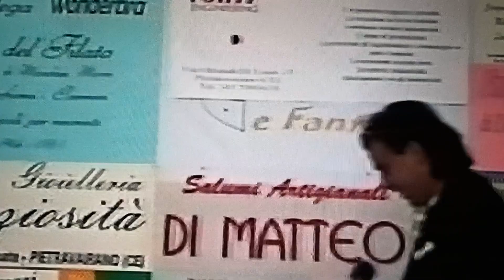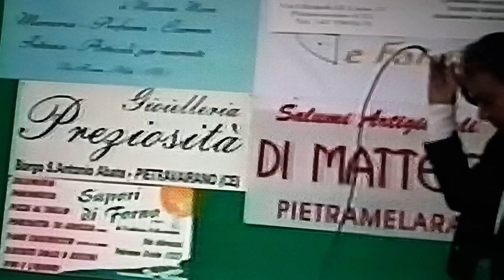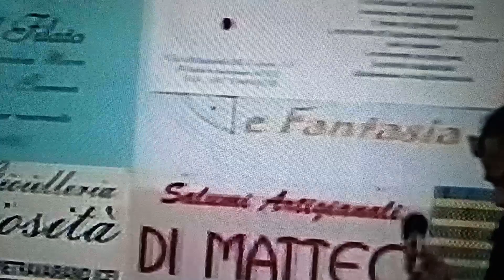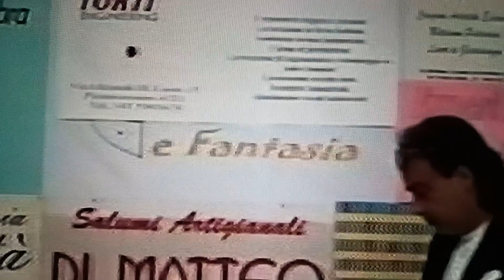Emanuele Caianiello Vipera Maledetta